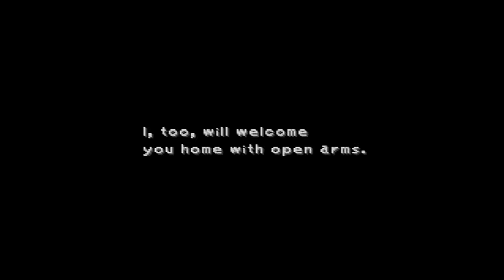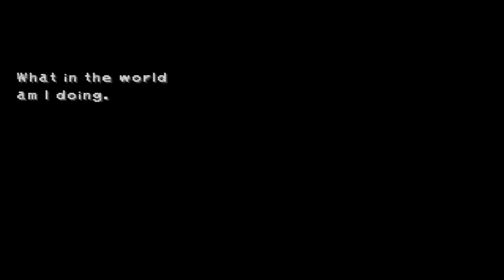LP │ Final Fantasy 9 │ 13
We arrive at the city of Treno and try to get our hands on some supersoft.